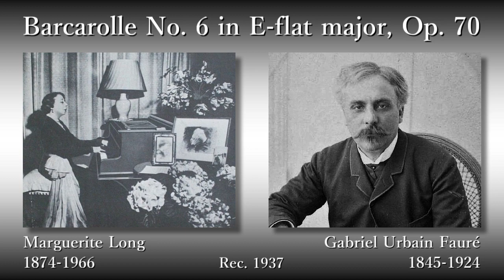Fauré: Barcarolle No. 6 in E-flat major, Long (1937) フォーレ 舟歌第6番 ロン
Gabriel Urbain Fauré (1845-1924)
Barcarolle No. 6 in E-flat major, Op. 70

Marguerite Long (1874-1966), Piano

Rec. 1937

ガブリエル・ユルバン・フォーレ
舟歌第6番 変ホ長調 作品70

ピアノ：マルグリット・ロン

録音：1937年